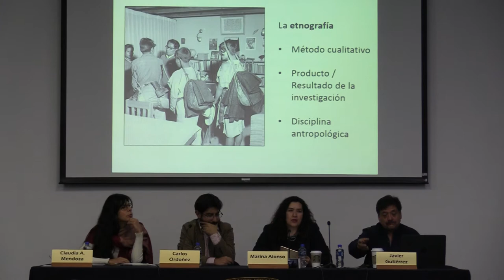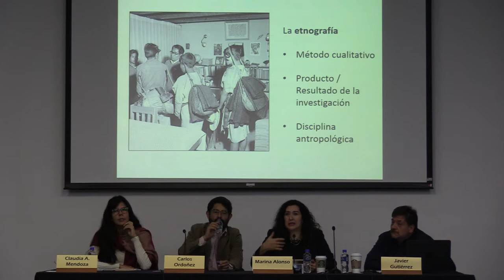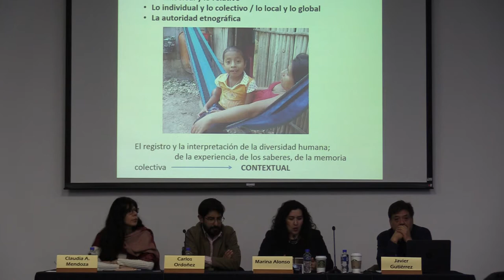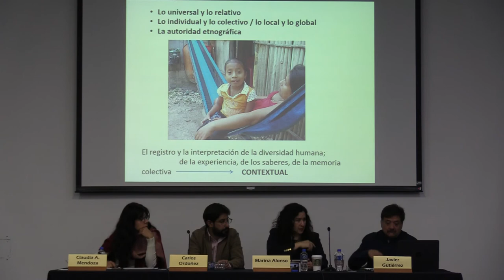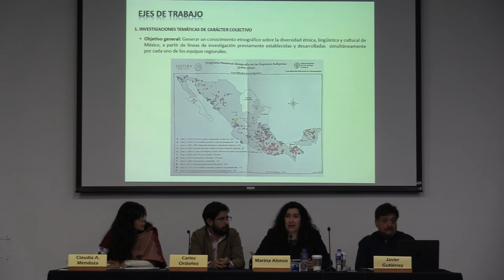Dra. Marina Alonso Bolaños y Etnográfo Javier Gutiérrez Sánchez 1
Seminario Permanente Etnicidad, Pluralismo Jurídico y DDHH 2018

Etnográfo Javier Gutiérrez Sánchez
Investigador en Instituto Nacional de Antropología e Historia. Docente en Universidad Nacional Autónoma de México
Instituto Nacional de Antropología e Historia  Instituto de Investigaciones Antropológicas

Dra. Marina Alonso Bolaños
Investigadora titular de la Fonoteca del Instituto Nacional de Antropología e Historia. Etnóloga por la Escuela Nacional de Antropología e Historia, con maestría en Antropología por el Instituto de Investigaciones Antropológicas de la Universidad Nacional Autónoma de México, maestría y doctorado en Historia por El Colegio de México. Desde 1989 investiga diversos campos antropológicos e históricos de pueblos indígenas de Chiapas y desde 1999 a la fecha, es investigadora del equipo regional Chiapas del proyecto nacional Etnografía de los Pueblos Indígenas de México (INAH).